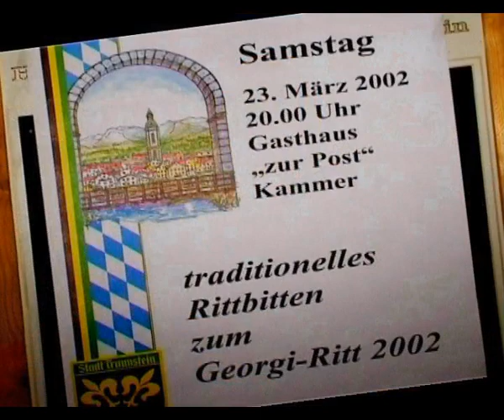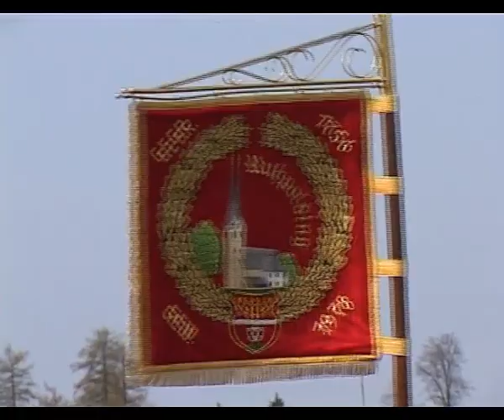Der Traunsteiner Georgiritt 2008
Der alljährlich am Ostermontag stattfindende Georgi-Ritt in Traunstein ist eine der größten Pferdewallfahrten Bayerns und wohl der schönste Festtag im Chiemgau.
Film aus dem Jahr 2008 vom Filmclub Traunstein